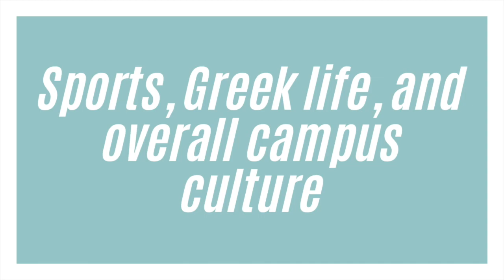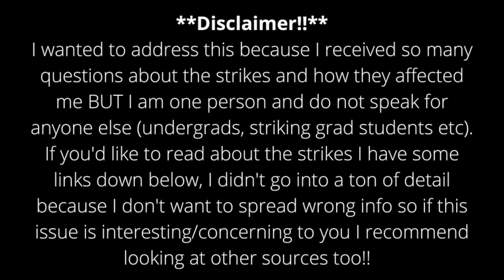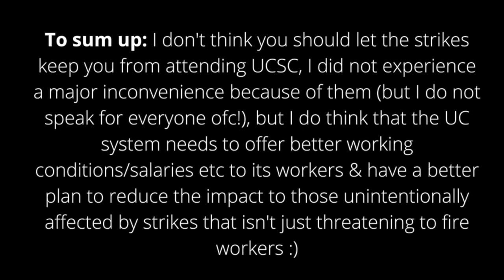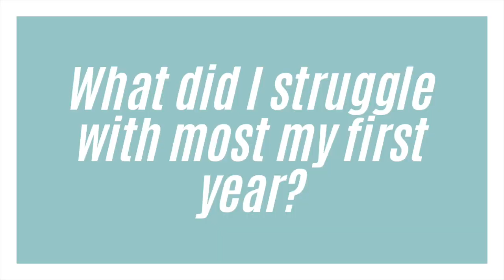Answering your questions about UCSC (from prospective students)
Hi everyone! I'm been receiving a lot of questions from people considering UCSC so today I am answering some of the most common ones.

Instagram & Twitter: @wavemoretto

Title: Pure Imagination
Artist: Future James
Genre: R&B & Electronic